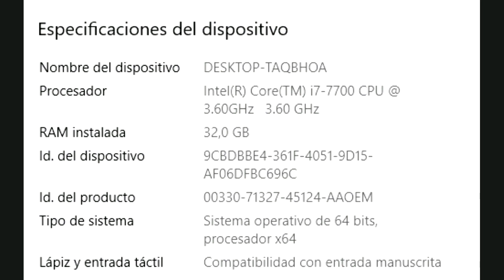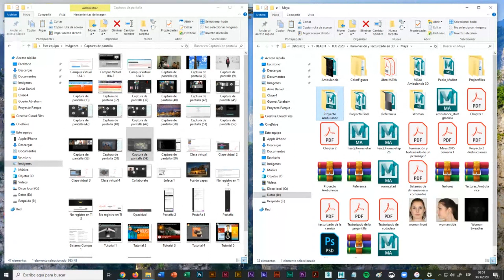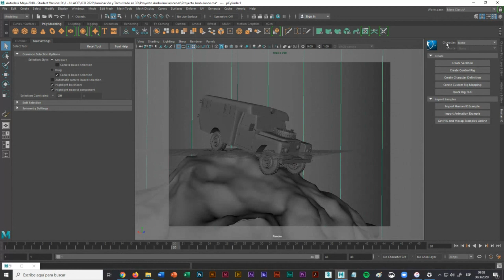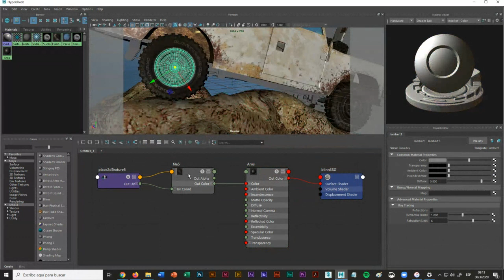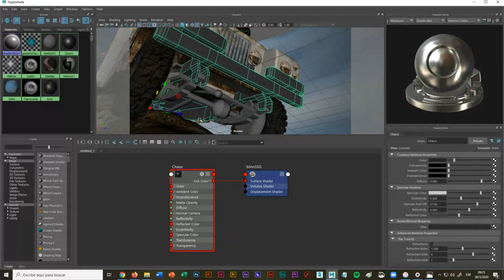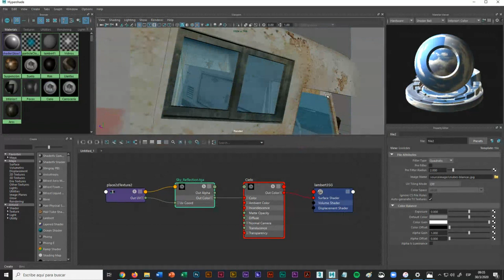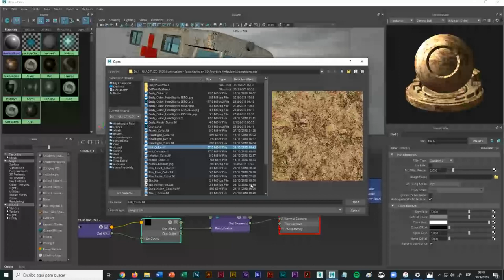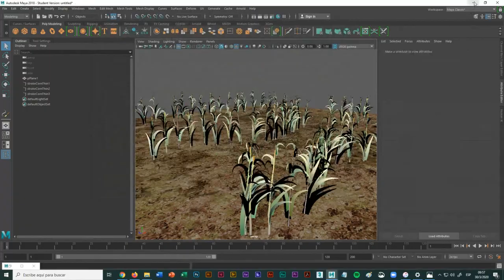Iluminación y Texturizado en 3D - Clase 12